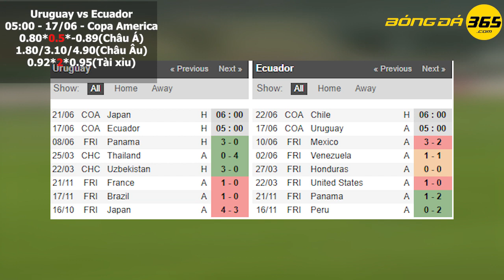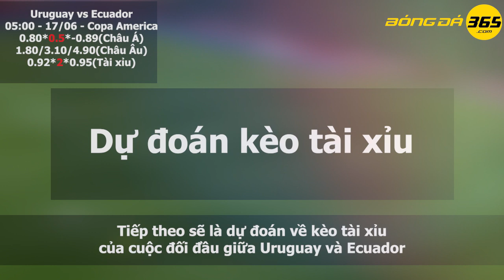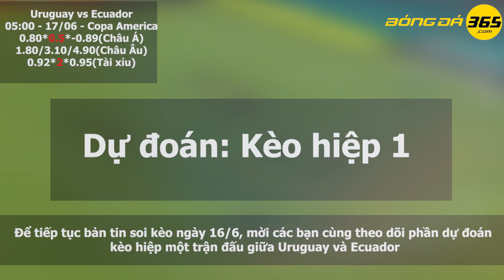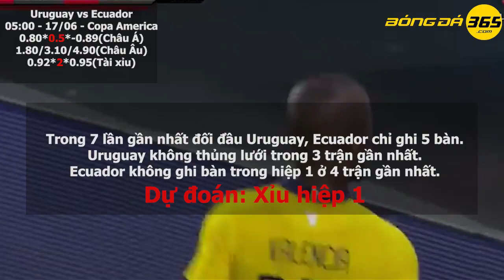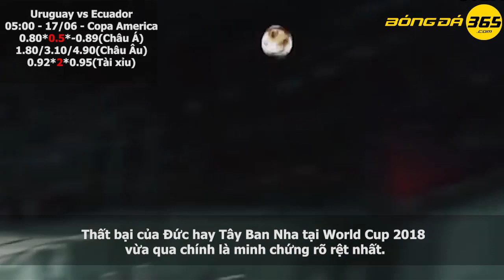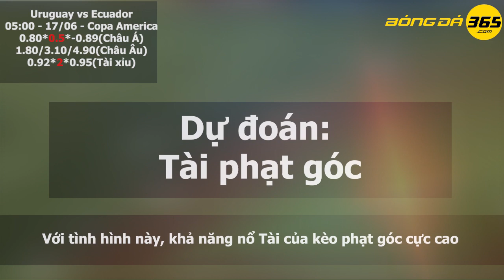Soi kèo tỷ số, dự đoán kết quả: Uruguay vs Ecuador ngày 16/6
Uruguay được đánh giá cao hơn trong Kèo nhà cái Uruguay vs Ecuador hôm nay. Soi kèo Uruguay vs Ecuador nhận thấy, các tỷ lệ chấp, tỷ lệ tài xỉu đều rất phù hợp với tình hình hiện tại và có lợi cho cửa trên. Soi kèo Uruguay vs Ecuador đánh giá, kèo phạt góc hôm nay cũng không khó đoán. Cùng theo dõi bản tin soi kèo để biết thêm chi tiết
► Các bạn đang xem video: Soi kèo tỷ số, dự đoán kết quả: Uruguay vs Ecuador ngày 16/6

Mọi vấn đề về bản quyền xin vui lòng bình luận bên dưới nội dung video.